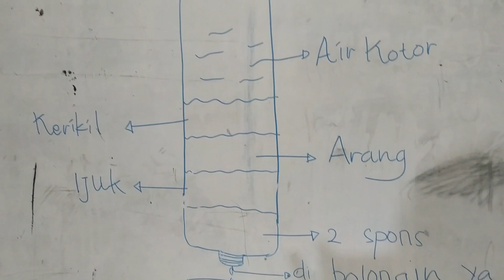Seruuu!! Ujian praktek IPA kelas 6 II Penyulingan air II SDIT Adzkia 2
Video ini drekam jauh hari sebelum wabah virus korona. Mari simak dari awal sampai selesai ya